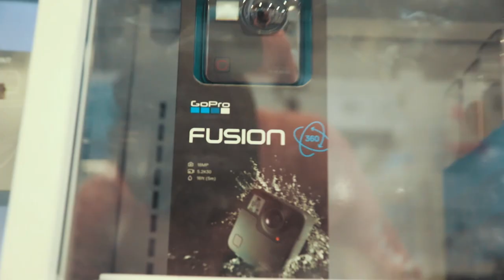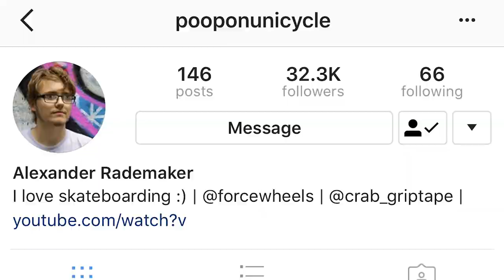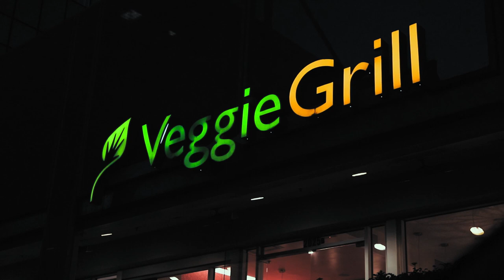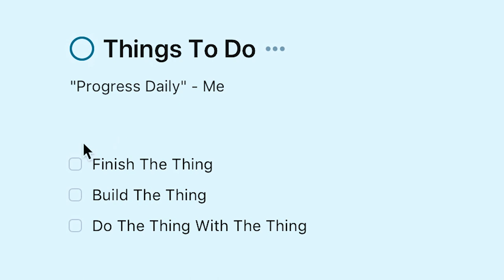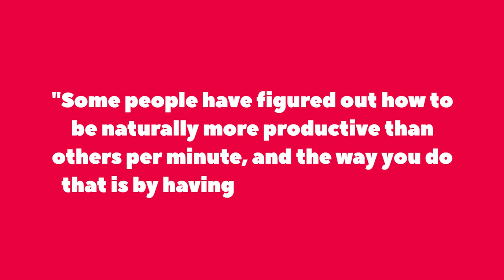How Revive CHEATED the Skate Industry!